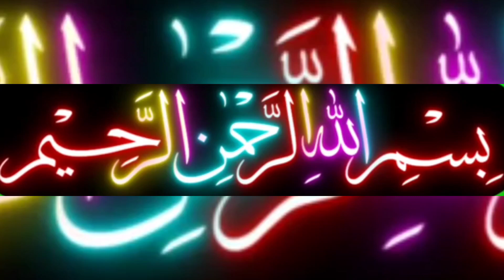پلیٹوں والا گلا نیو ڈیزائن جینٹس کرتا ♥Boys Kurta Unique Designing 2023 👔✂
New Design Gents Kurta 2023♥Boys Kurta Latest Design 2023

How to Make Latest Kurta Designing and Stitching
How to Make Latest Gents Kurta Design 2023
How to Make Boys Kurta Designing and Stitching
How to Make Men's Kurta Designs 2023
How to Make Akbar Collection